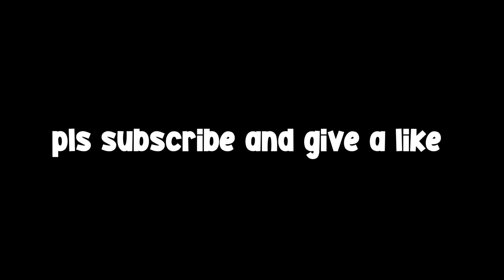Pov : Genji main